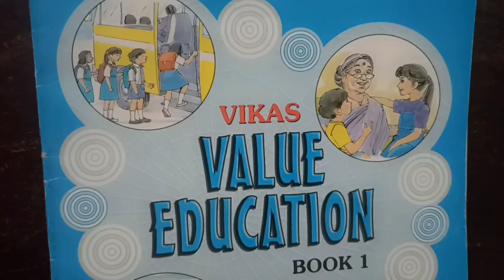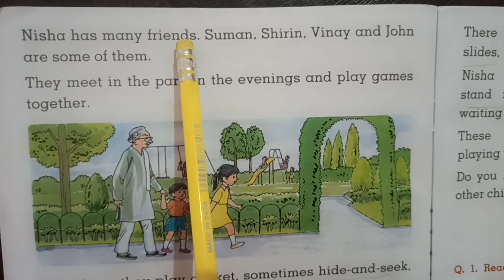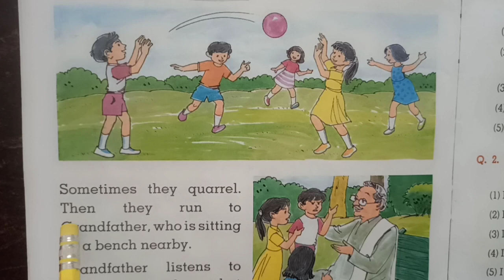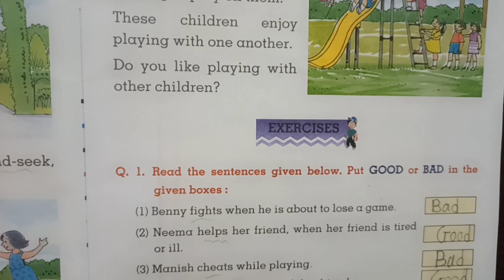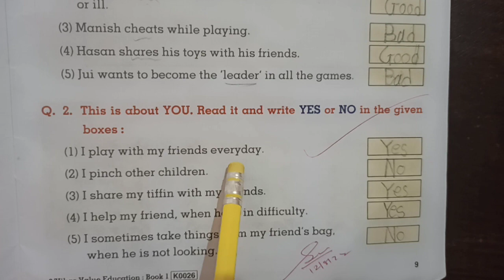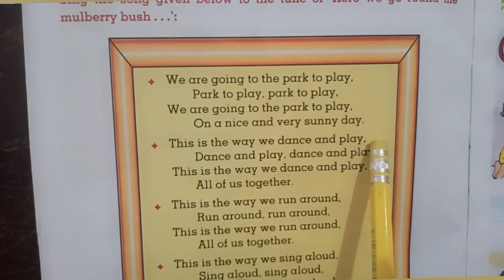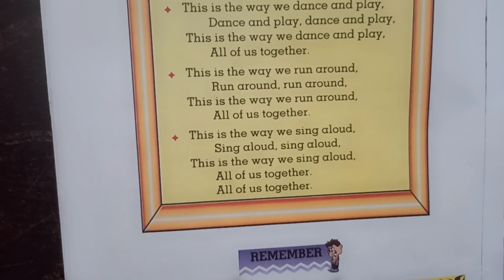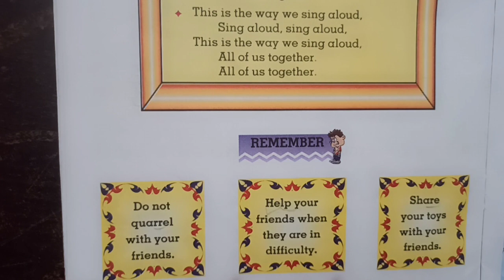Value Education |Value :- Friendship with fun and games for class one |song about value |good habits